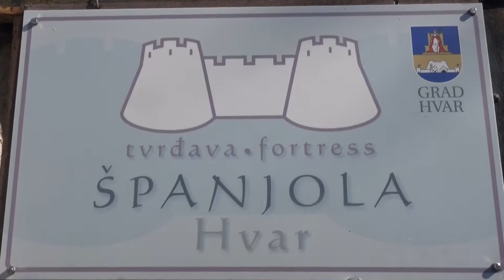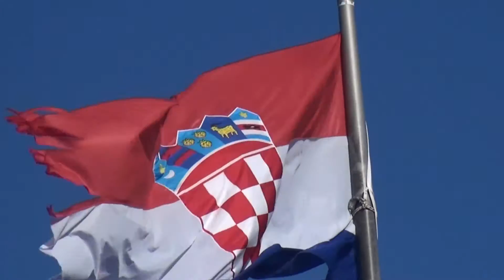克羅埃西亞赫爾港山丘上神秘的城堡The mysterious castle on the hills of Hull, Croatia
阿怪爺
本人影片音樂背景孻自Jason Piano  聽音樂旅遊  謝謝
實體專輯可於台灣「五大唱片」、「佳佳唱片」、「光南批發」、「誠品音樂」實體唱片行買到喔。